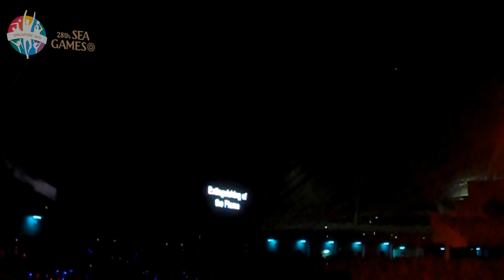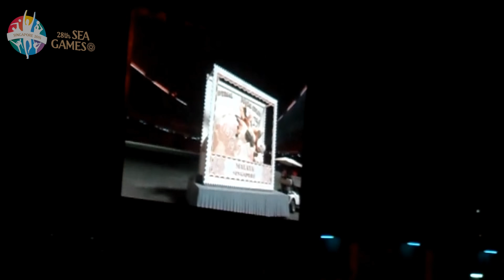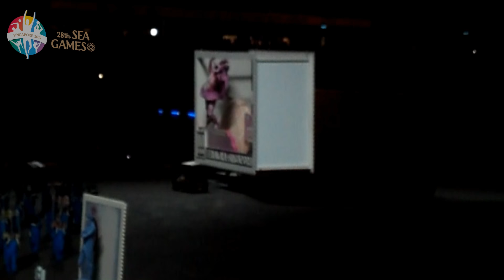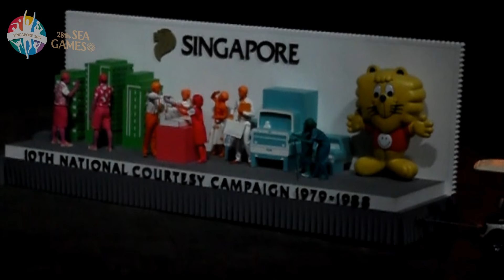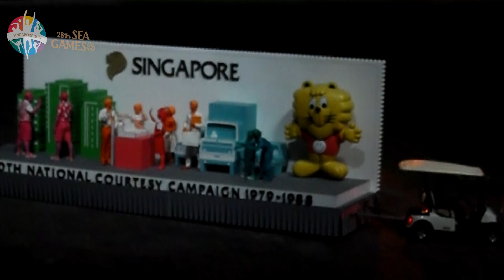28th SEA Games Closing Ceremony (Full)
Shot on the actual day and frankly speaking, I didn't really enjoyed the closing ceremony except for the Parade of Stamps